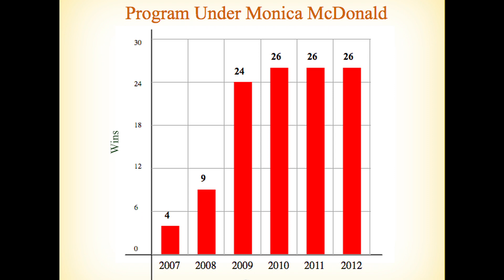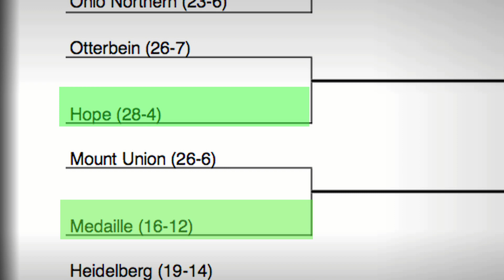Otterbein Volleyball OAC Champs/Preview Tourny Opponent, Hope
The Otterbein Volleyball team, coming off a milestone victory, will travel to Grand Rapids, Michigan and take on Hope College in the opening round of the 2012 NCAA Division-III Women's Volleyball Tournament. The Cardinals, just a few days ago, went to Alliance, Ohio and beat the Mount Union Purple Raiders in the OAC Title match, marking the first time in the program's history that they won the Conference championship. Mount Union had not lost a home match all season, but the Cards were able to find a way to bring home the hardware. Now it's time to see how long this ride will last as Otterbein experiences dejavu drawing Hope College in round 1 just like they did in 2011. Will the Cardinals be able to avoid another One-and-Done for Coach McDonald and company?